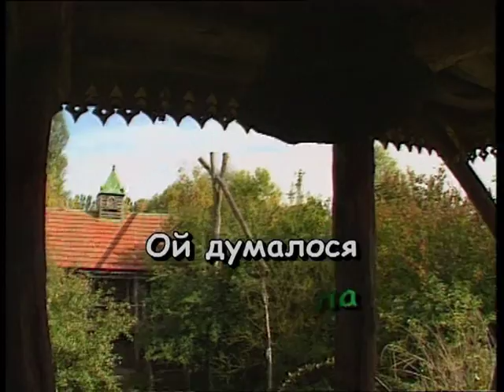ОЙ ЛОПНУВ ОБРУЧ — караоке Українська народна пісня Ukrainian folk song karaoke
Українська народна пісня ОЙ ЛОПНУВ ОБРУЧ — караоке